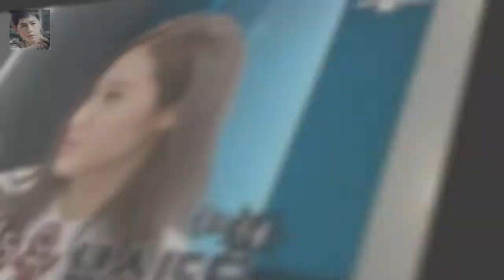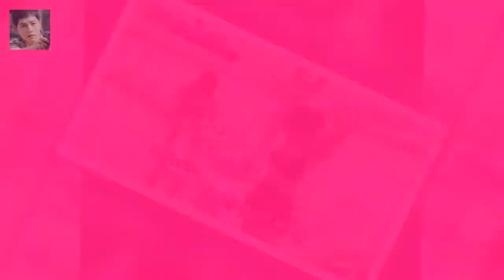화성인 인조인간녀 고충과 G컵 발레리나의 고민 5년간 총 40회의 성형을 했는데 눈과 얼굴은 기본이고 가슴 종아리 근육까지 온몸의 구석구석 모두 성형을 했네요.쌍꺼풀만 3번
화성인 바이러스 230회에 인조인간녀가 등장했습니다
5년간 총 40회의 성형을 했는데 눈과 얼굴은 기본이고 가슴 종아리 근육까지 온몸의 구석구석 모두 성형을 했네요.쌍꺼풀만 3번 앞트임과 뒤트임 역시 각각 3번했다
눈꼬리를 내리는 수술도 1번 받았고 오른쪽 눈만 눈매 교정술을 1번 받았다
눈밑 애교살은 눈 하나에 5번씩 총 10번 시술받았다.라고 고백합니다.(이 정도면 중독이네요.)
각 기획사를 방문해서 연습생들을 점검하는 독특한 형식을 취하면서 순조로운 출발을 하는 듯했지만 은 회를 거듭할 수록 각종 마지막날 결정적 한계 노출... 역효과 낳은 믹스나인 :
사진=SBS 예능 백년손님 방송화면 캡처 스포츠해설가 이봉주가 성화봉송 주자로 뛰면서 장인과 함께 감동 [★밤TView]백년손님 이봉주 장인과 함께한 성화봉송 감동- 스타뉴스 :
어려서부터 일을 시작해 요리는 물론 세탁기 돌리는 법도 몰라 고생했다  처음 결혼 후 만든 음식이 마트에서 어묵 사다가 그 안 김나운 남편 조수영의 직업과 그녀의 탁월한 재능 :
27일 오후 방송된 케이블 채널 tvN 예능 프로그램 서울메이트에서 장서희 김숙 김준호가 출연했다 [★밤TView]서울메이트 장서희 카토 가족과 방어잡이·일출 구경- 스타뉴스 :
김현중실종사건- 너무 안쓰러운 맨친 제작진들  24 시간 항상 외부의 시선을 받으며  찰나의 순간이 사진이나 영상으로 영원히 남기에 인상을 찡그리거나 하품도 잘 하지 못하고 :
다만 지금 피곤과 수면부족으로 몸상태가 안 좋아서 저런 상황이 나온 거죠  진짜 사나이- 서경석을 향한 장아론의 묘한 태도 :
쩐 다이 꽝 베트남 국가주석은 2018 아시아축구연맹(AFC) U-23 챔피언십에서 베트남 축구대표팀을 동남아시아 국가 최 베트남 노동 훈장 받은 박항서가 결승 앞두고 한 말 :
안녕하세요 신경과민동생과 대화가 필요한 모자  사실 엄마는 집에 현미하고 잡곡밥을 준비해 두었고  원래 식당일을 하기에 아들을 식당에 불러내서 밥을 주려고 하죠 :
예체능 아쉬운 패배와 김현중의 괜찮은 예능감  특히 이지훈은 합류 이후에 유일한 체대출신에 에이스팀으로 바로 차출되면서 심적 부담감이 컸을 텐데  이를 잘 극복하고 승리에 이:
사진=JTBC 예능 세모방 방송화면 캡처 개그맨 박명수와 가수 헨리가 어디까지 가세요 미션에서 국회의 [★밤TView]세모방 박명수X헨리 표창원 제치고 공동 1위 - 스타뉴스 :